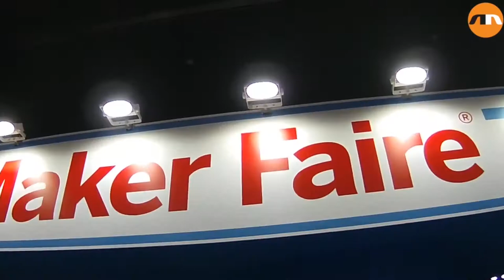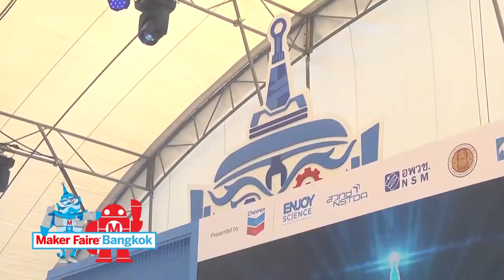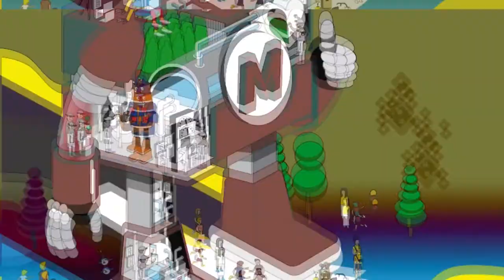Maker Faire Bangkok 2019 ปล่อยพลังเมกเกอร์ในตัวคุณ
บริษัท เชฟรอนประเทศไทยสำรวจและผลิต จำกัด ร่วมกับ สำนักงานพัฒนาวิทยาศาสตร์และเทคโนโลยีแห่งชาติ (สวทช.) และหน่วยงานพันธมิตร สานต่องานเทศกาลระดับโลก เพื่อเมกเกอร์ นักประดิษฐ์ และนักสร้างสรรค์ เป็นปีที่ 4 จัดงาน  "Maker Faire Bangkok 2019: We are all MAKERS ปล่อยพลังเมกเกอร์ในตัวคุณ"

งานอวดของที่เหล่าเมกเกอร์เตรียมตัวมาโชว์ของเด็ดแชร์ของโดนให้พี่น้องชาวไทยได้ร่วมสนุก ทดลองเล่น ทดลองทำด้วยตัวเอง พร้อมอัปเดตเทรนด์เทคโนโลยีใหม่ในศตวรรษที่ 21 และเป็นกำลังใจให้น้องๆ เมกเกอร์เยาวชนที่สร้างสรรค์ผลงาน "นวัตกรรมโลกสีเขียว" มาประชันกัน ในการประกวดสิ่งประดิษฐ์ Enjoy Science: Young Makers Contest ปี 3 รอบชิงชนะเลิศ

เพราะเราเชื่อว่าทุกคนล้วนมีความเป็นเมกเกอร์อยู่ภายใน มาร่วมปลดปล่อยพร้อมกันในมหกรรมสิ่งประดิษฐ์ระดับโลก "Maker Faire Bangkok 2019: We are all MAKERS ปล่อยพลังเมกเกอร์ในตัวคุณ" วันที่ 19-20 มกราคม 2562 ณ  เดอะ สตรีท รัชดา